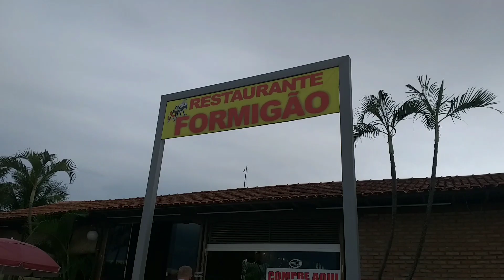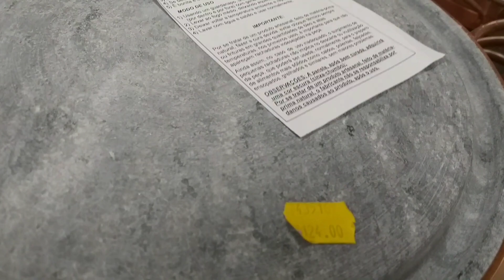PARTIU SÃO PAULO🚗|FIQUEI TRISTE COM O TRÂNSITO😭|MUITA COMIDA MINEIRA|MUITA CHUVA E ACIDENTES🤩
No vlog de hoje estamos indo viajar para São Paulo foi uma viagem bem diferente com muita chuva nas rodovias muitos acontecimentos no trânsito e também paramos para fazermos nossas refeições em restaurantes de Minas Gerais chegamos bem e estamos felizes espero que vocês gostem